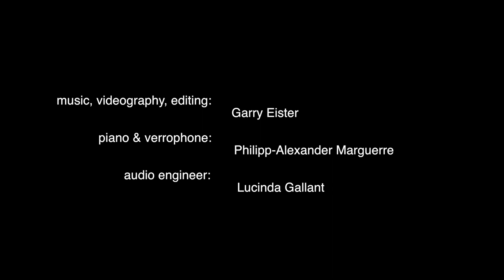Slam!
On the second week of January, 2017, I met up with my good friend Philipp Marguerre who was in London, playing at the Royal Opera House. I had hired a studio for Philipp to record this piece, which I had recently written for him, as a personal, angry reaction to some recent political events. The piece is entitled "Slam!" Philipp is an extraordinary musician, playing an extraordinary instrument called a verrophone, which was invented by German inventor and musician, Sascha Reckert. The verrophone is a modern version of Benjamin Franklin's glass armonica. It is louder, lighter and less finicky than the armonica, and it is sufficiently similar in sound to Franklin's invention that Philipp can make his living playing the armonica parts in "Lucia," "Written on Skin," and "Frau Ohne Schatten" in the finest opera houses and festivals in Europe and elsewhere. In addition to his high level verrophone skillls, Philipp is a first-rate pianist. The London studio where we worked, "Last Eight," has a great piano- a Steinway B from Hamburg- and an excellent engineer, Lucinda Gallant, who also owns the place.